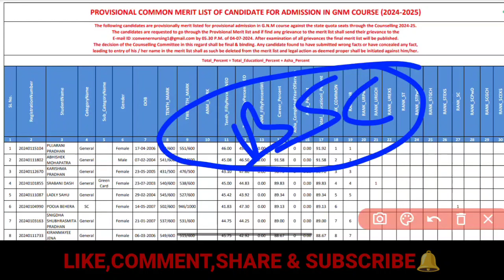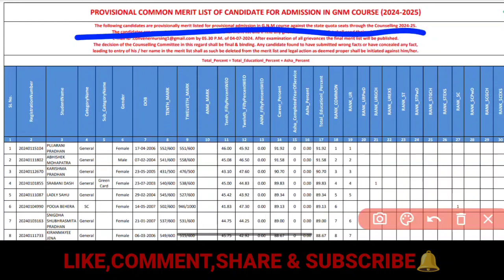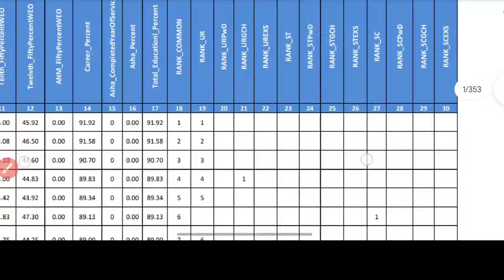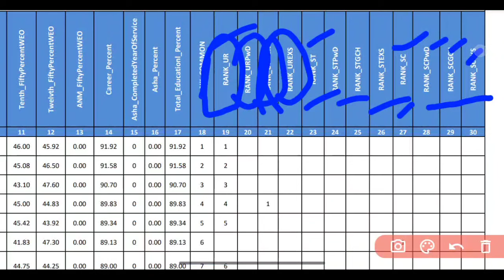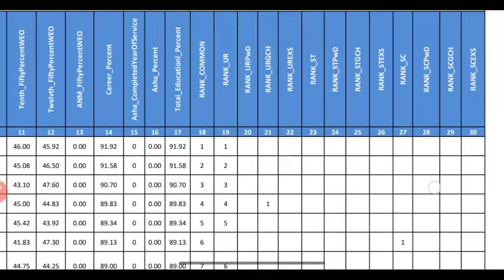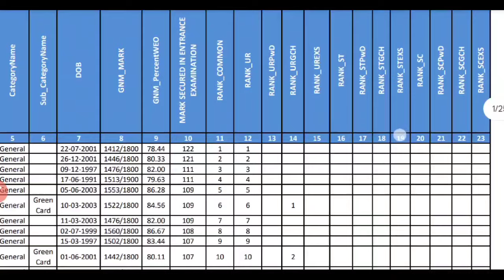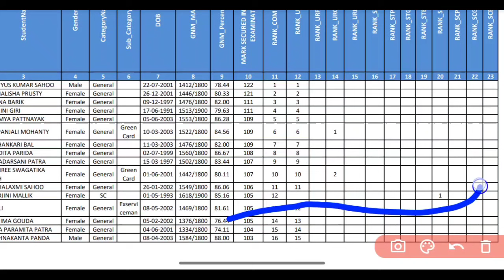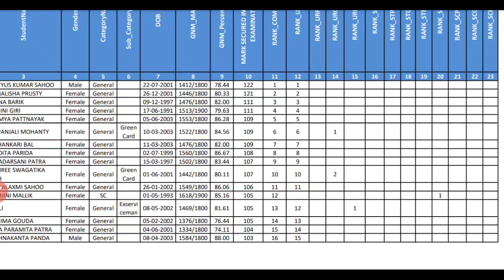🔴ଏହି NURSING MERIT LIST FINAL ନୁହେଁ କି❓COMMON RANK vs CATEGORY RANK❓KNOW YOUR CATEGORY RANK🧾